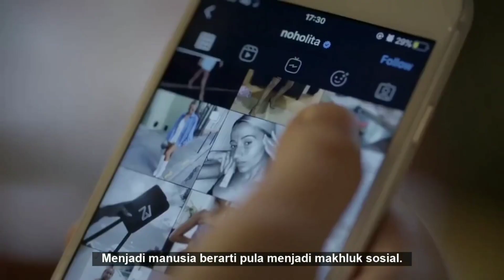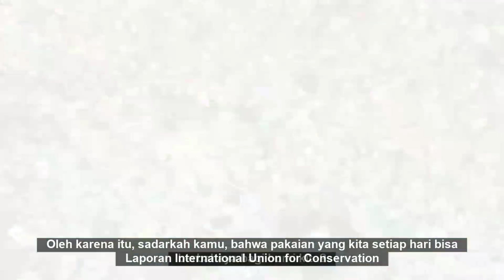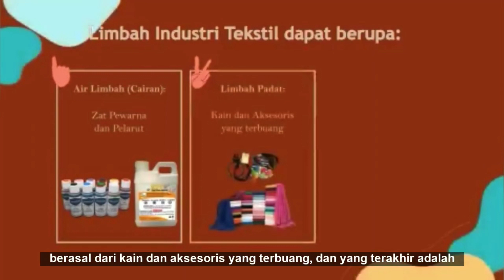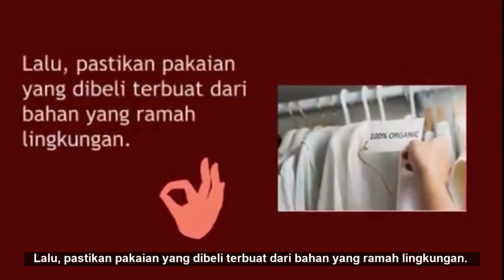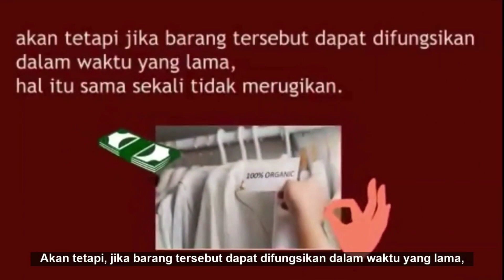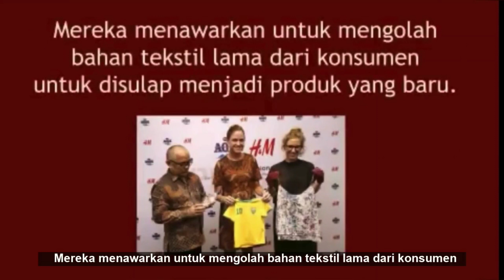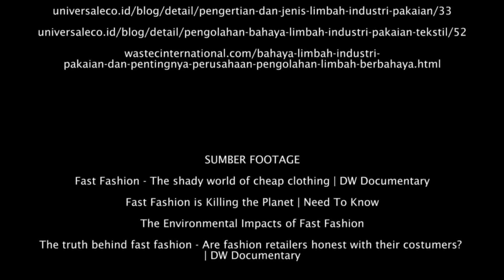P2 Kel11 PBLEkoling 2022